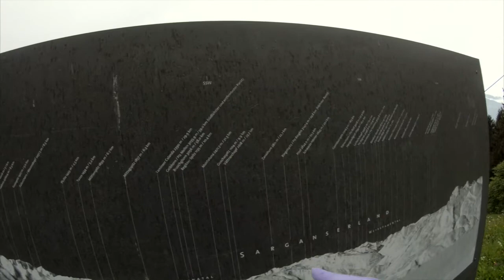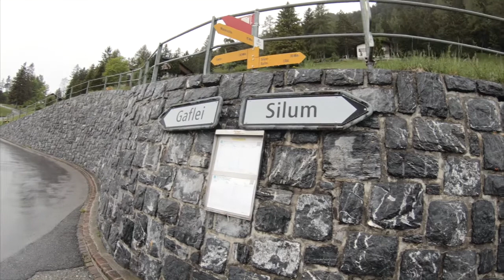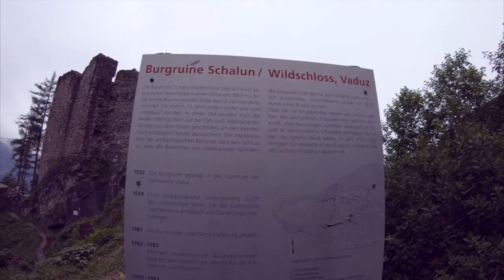Hiking in Europe | Natalie Sola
My friend and I went hiking through the Liechtenstein mountains, which straddle Austria and Switzerland! We came across gorgeous forests, flowing streams, castle ruins, got lost a bit, got very wet from rain, and had an overall fantastic 16km trek, taking us just under 6 hours!